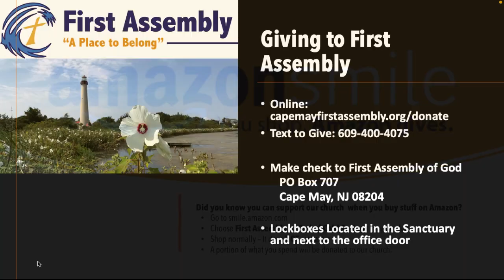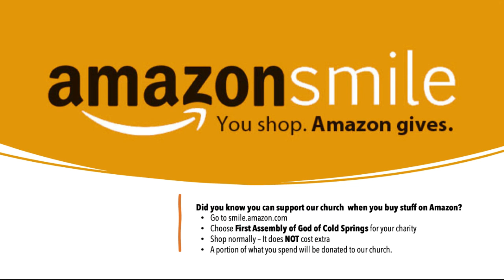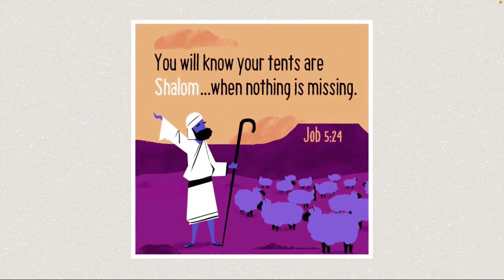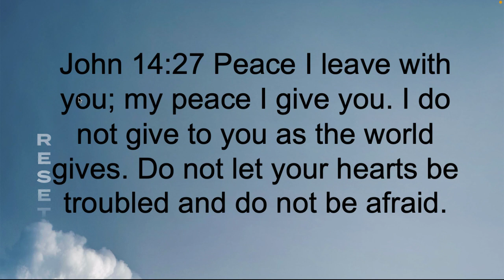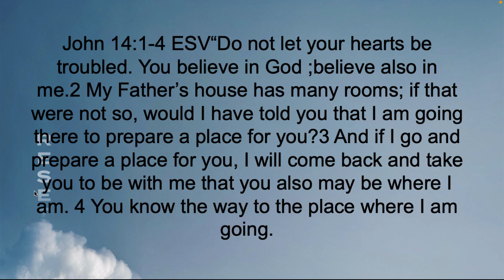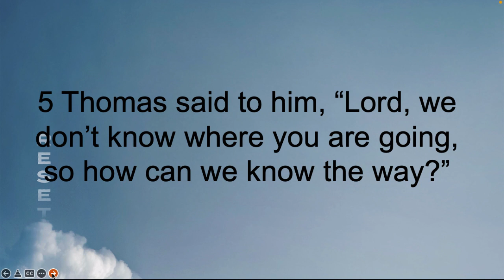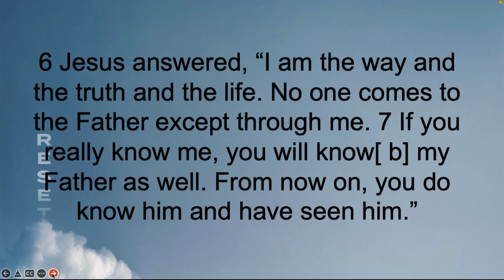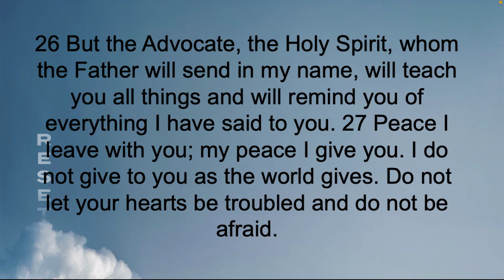Reset Part 3 - Living in Peace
Introduction

Introductory Verse

John 14:27 Peace I leave with you; my peace I give you. I do not give to you as the world gives. Do not let your hearts be troubled and do not be afraid.

Open with video - Peace from Bible Project

We have a Home

John 14:1-4 ESV“Do not let your hearts be troubled. You believe in God ;believe also in me.2 My Father’s house has many rooms; if that were not so, would I have told you that I am going there to prepare a place for you?3 And if I go and prepare a place for you, I will come back and take you to be with me that you also may be where I am. 4 You know the way to the place where I am going.”

Explain the text
Illustrate the text

We have a Way

5 Thomas said to him, “Lord, we don’t know where you are going, so how can we know the way?”

6 Jesus answered, “I am the way and the truth and the life. No one comes to the Father except through me. 7 If you really know me, you will know[b] my Father as well. From now on, you do know him and have seen him.”

The Temple

We have an advocate

26 But the Advocate, the Holy Spirit, whom the Father will send in my name, will teach you all things and will remind you of everything I have said to you. 27 Peace I leave with you; my peace I give you. I do not give to you as the world gives. Do not let your hearts be troubled and do not be afraid.

28 “You heard me say, ‘I am going away and I am coming back to you.’ If you loved me, you would be glad that I am going to the Father, for the Father is greater than I.